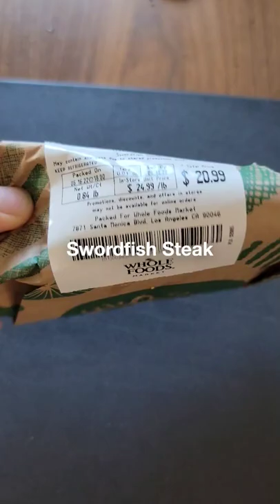Swordfish steak for dinner is a must.